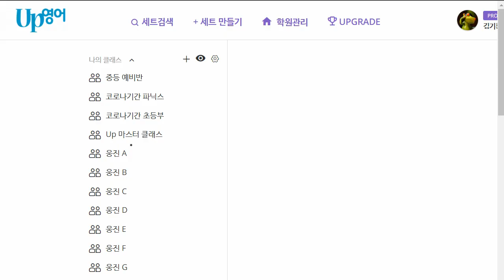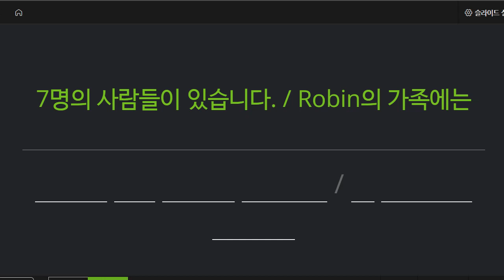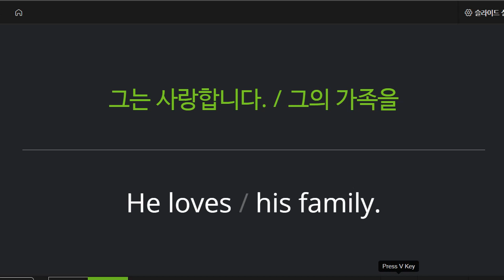신혜원 2022 03 18 기초 독해 성취도 90